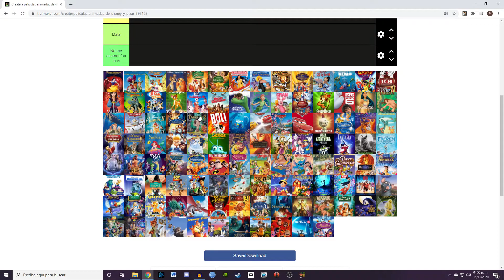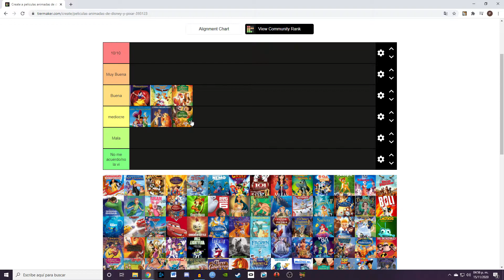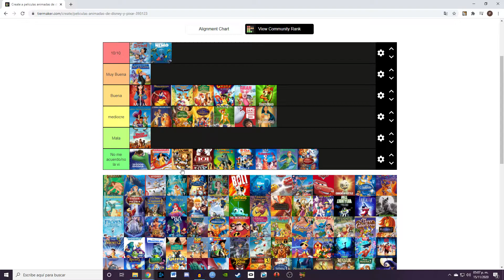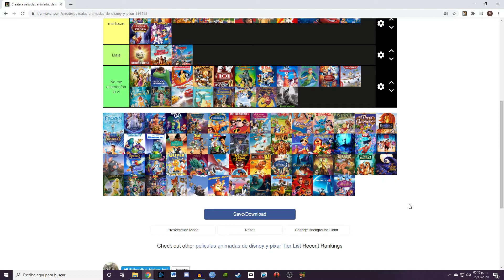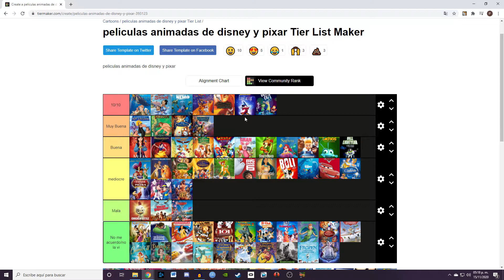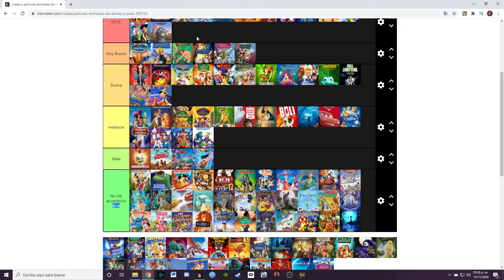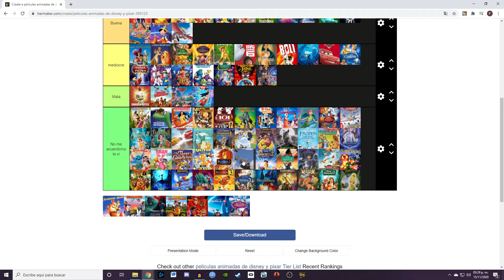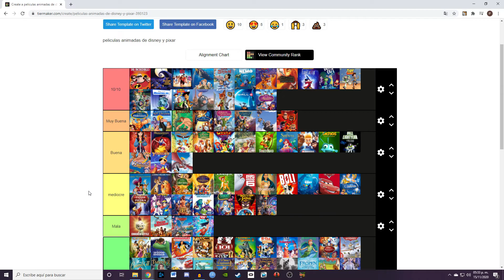RANQUEAMOS TODAS LAS PELICULAS DE DISNEY Y PIXAR ! Veni a perder el tiempo Podcast EPISODIO 10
Como mañana 17 de noviembre sale Disney + decidí ver si podía capitalizar en el algoritmo renqueando las mejores pelis de Disney/Pixar jaja. También entiendo que la mayoría disfruta los videos donde hablo de pelis mas que los otros

Aca les dejo el Tierlist para que amren uno propio y lo compartan !

Intro & outro:
JoJo : Diamond is Unbreakable Opening 3 - Great Days [8-bit; VRC6] By Musikage